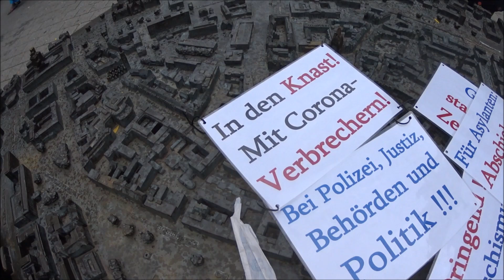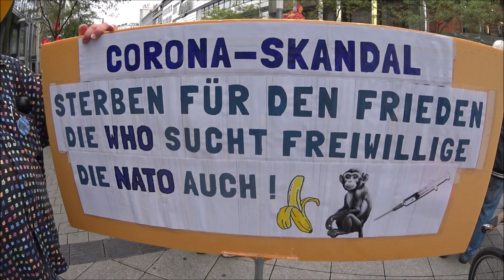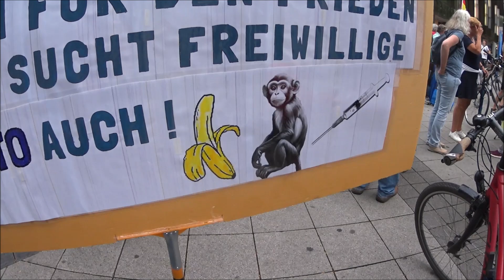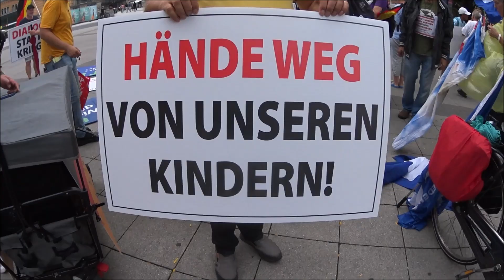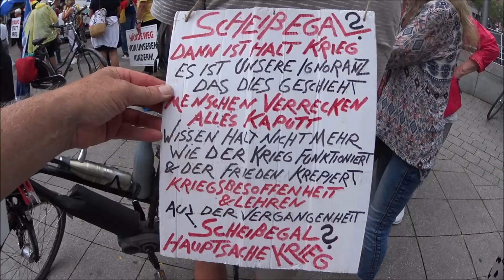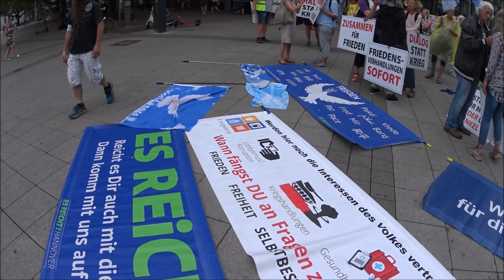04.09.2024 Es Reicht! Hannover. Demo für den Frieden. Der Ernst August Platz. Waffenverbotszone. 1a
Die Landeshauptstadt führend in der Kriminalität. Da kann man schon einmal auf Arbeitsplätze verzichten, Existenzen vernichten usw. Ein Podestplatz fühlt sich doch so Gut an?